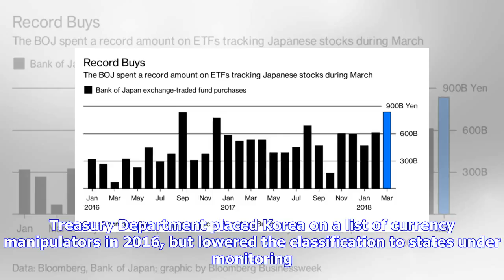Breaking News | Gov't to Reveal Track Record of Forex Intervention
The government will reveal records of its interventions into the domestic foreign currency market from March next year. Korea is on a U.S. watchlist of currency manipulators, either for issuing comments to sway trading activities or actually buying or selling currencies to keep the won low for exporters. The records to be published are net trades, which will be disclosed every six months until the first half of next year and every three months thereafter. The Ministry of Strategy and Finance and...